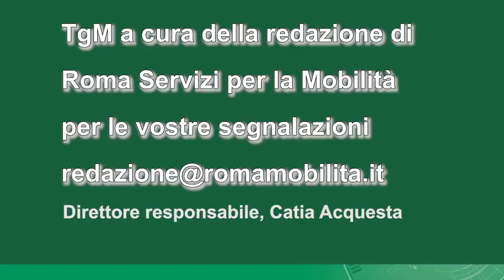Tgm ore 19